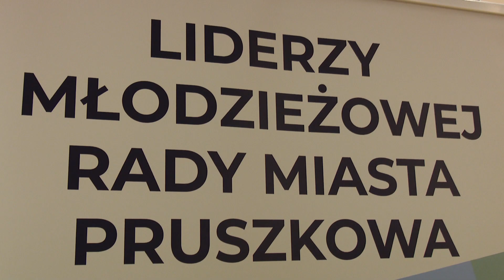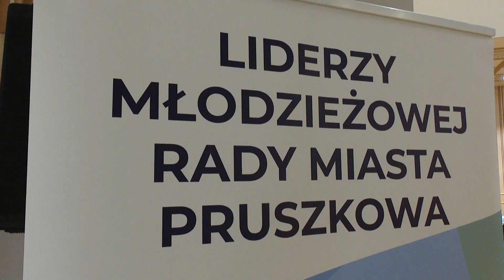Sesja inauguracyjna IV kadencji Młodzieżowej Rady Miasta Pruszkowa